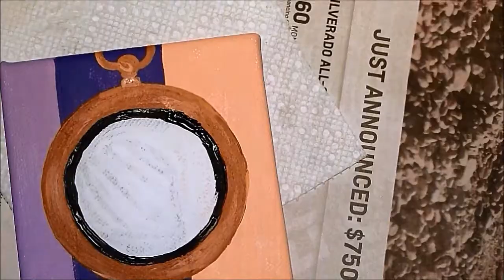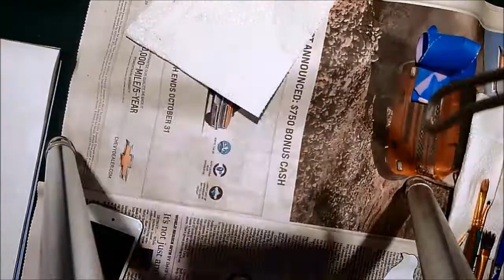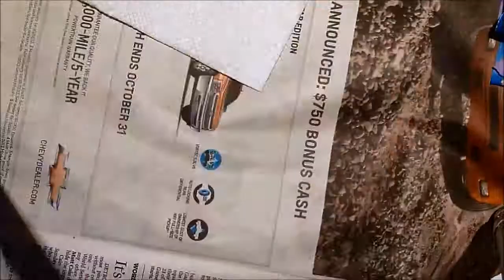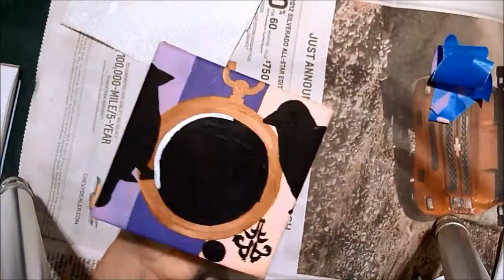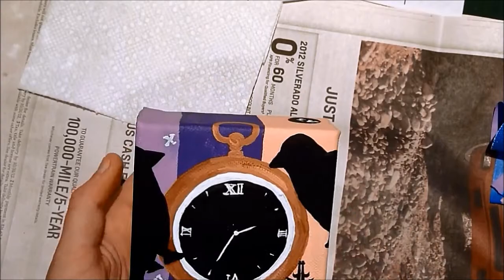The Clock and The Birds: Time Lapse Painting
welcome to my 2nd video. this painting was done to be auctioned off at a studio in my neigborhood. thanks to my brother who edited this video.
song: Gandhi Mate, Gandhi- Enter Shikari